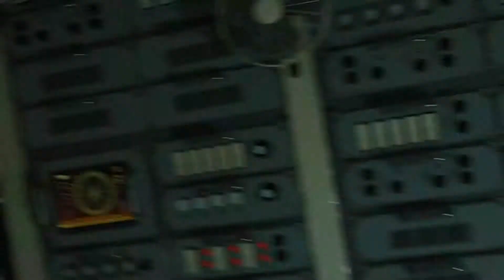Call of Duty®: Black Ops 4 XBOX ONE X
IEP0VICH NL playing Call of Duty®: Black Ops 4